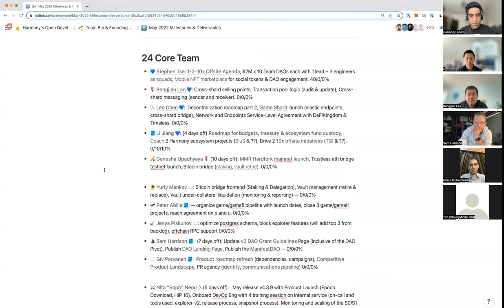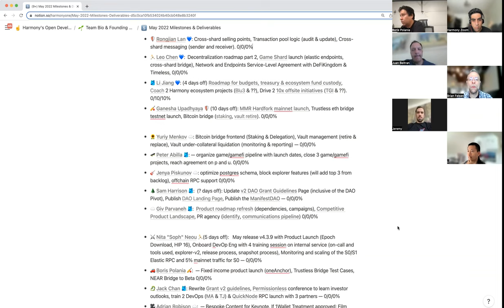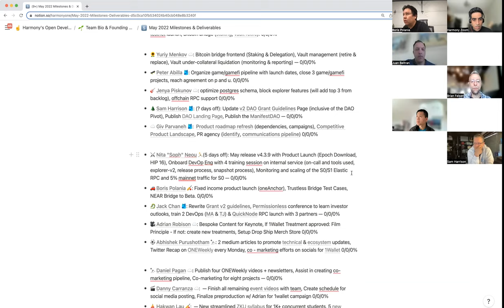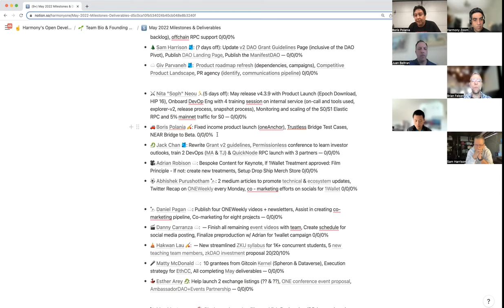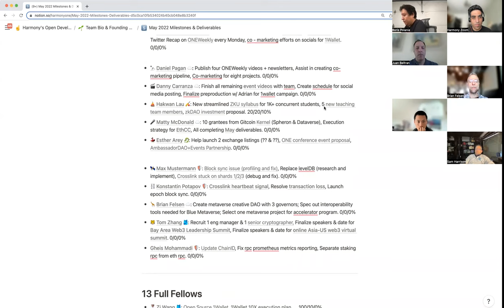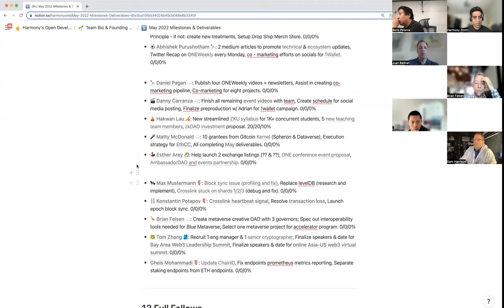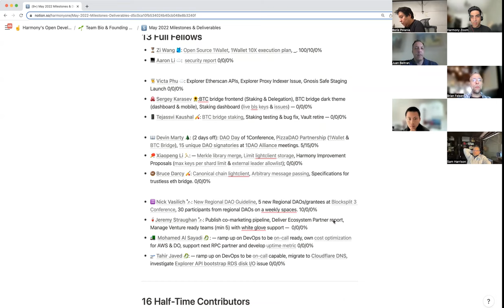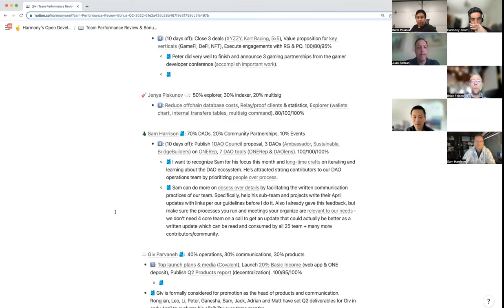Harmony All Hands Meeting, May 2nd, 2022